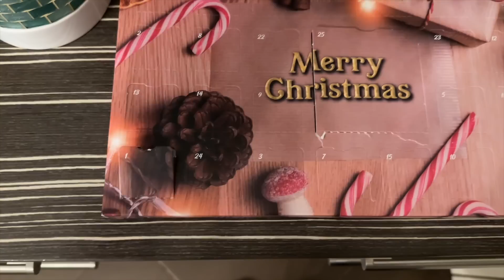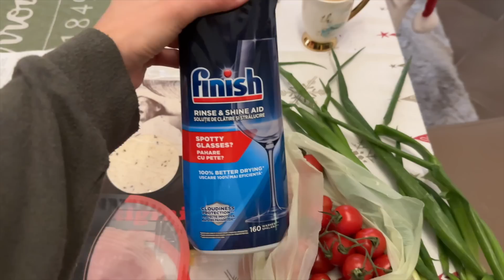Vlogmas 6 | In asteptarea lui Mos Nicolae, o scrisoare emotionanta si glumele lui Luca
2. LIKE SI COMMENT la orice episod din Vlogmas de la nr.1 la nr.24, urmand ca in luna Ianuarie sa fac extragerea.
Comment si like la fiecare episod inseamna mai multe sanse deoarece voi alege dintre aceste episoade prin intermediul programului random.org

Puteti participa de oriunde dar coletul va fi trimis doar pe teritoriul Romaniei.

Mult succes!

Incep dimineata asa cum o fac de obicei dar in masina, intorcandu-ma de la cumparaturi, am plans cand am auzit ce isi doreste un copil de la Mos Craciun. M-a emotionat atat de tare incat nu m-am putut abtine.
Continuam apoi cu pregatirile pentru Mos Nicolae si revine si Luca cu cateva glume in program.

HoHo,
Diana